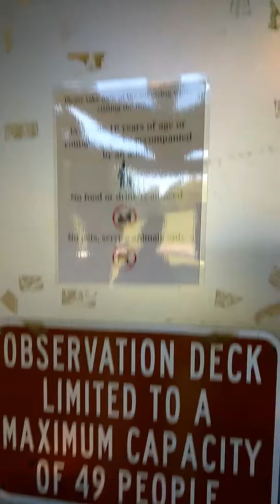Rockford Park Tower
First time for everything